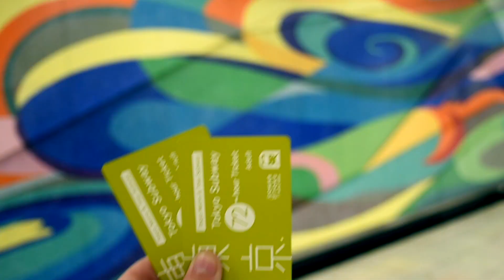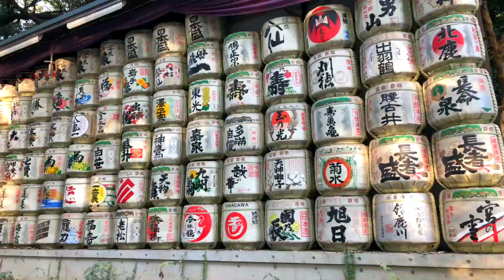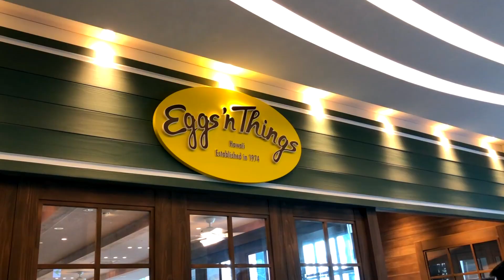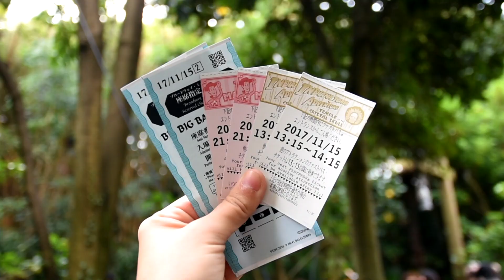TOKYO, JAPAN || Asakusa, Harajuku, & Disney Sea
Japan was a whirlwind of a trip for us, but we fell in love with the people, the culture, and Disney Tokyo! We celebrated Harper's 3rd Birthday while we were there and we partied haaaard. And now we're all experiencing the crazy jet lag that traveling to Asia will do to you. Ha!